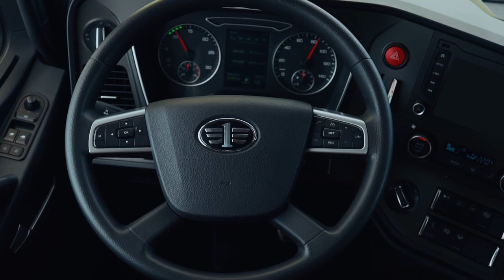What’s it like to drive a truck that can drive itself?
Self-driving tech companies have collectively logged millions of miles in either controlled or real-world testing, but just about every one of those miles had an actual person involved somehow.